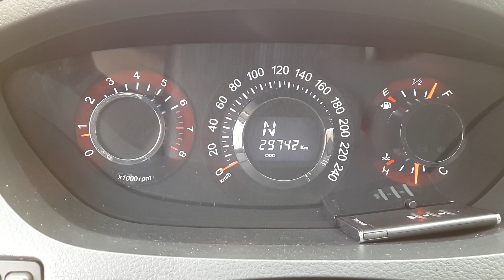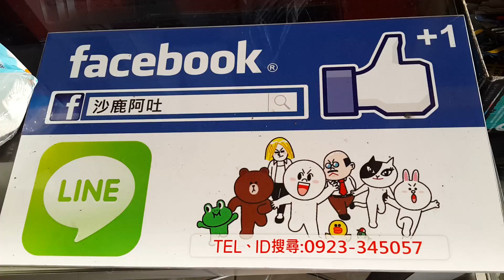納智捷休旅車 LUXGEN U7 TURBO改裝原廠型尾段排氣管，橫桶半回壓尾管聲音檔，鍍鈦橢圓型